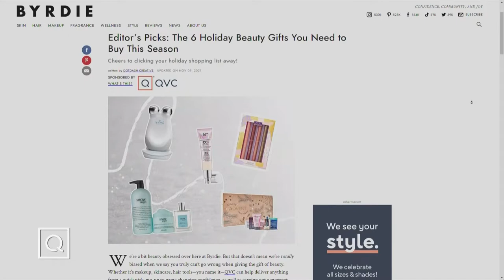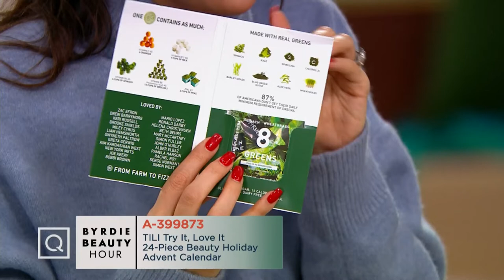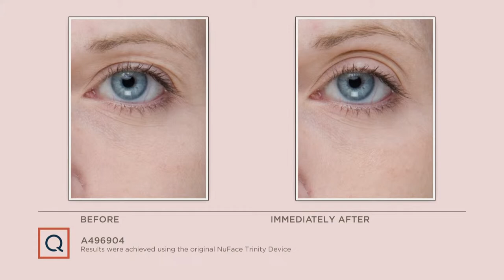Byrdie Beauty Hour: The Ultimate Beauty Gift Guide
| It’s Byrdie Beauty Hour on QVC and we’re helping you check off your holiday shopping list✨🎄 Watch live as Byrdie's Associate Editoral Director, Hallie Gould, and QVC Host & Influencer, Courtney Khondabi, share their gift picks for the MVP's in your circle - think mom, sister(s), BFF(s) and more! YES, 60 minutes of holiday beauty shopping!

Byrdie is a digital editorial leader in the beauty industry, reaching over 10 million readers every month. Dedicated to all things beauty, inside and out, it takes a fresh approach to feeling and looking your best, and is known for finding the next great products and brands, reviewing the newest innovations, providing expert-vetted tips and offering scientific deep dives into ingredients, treatments and more.

You won’t want to miss this epic hour, guaranteed to transform your hair, makeup and skin routine this season.

Want to shop the show? You can snag it all at the Q,